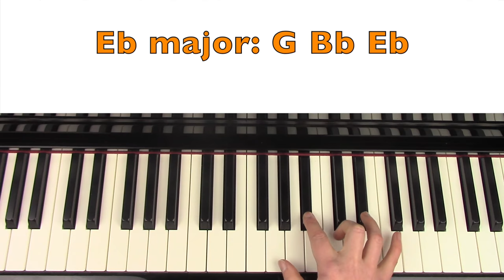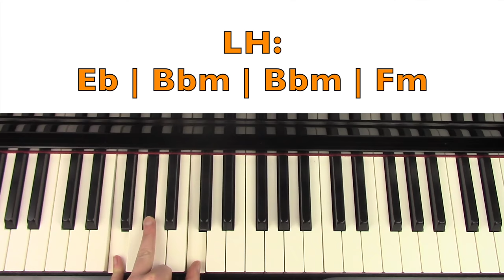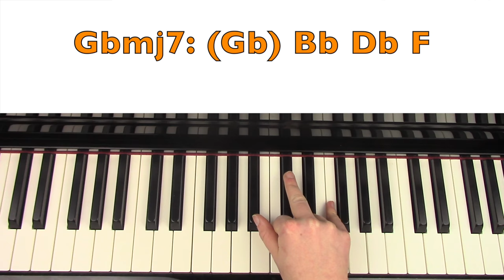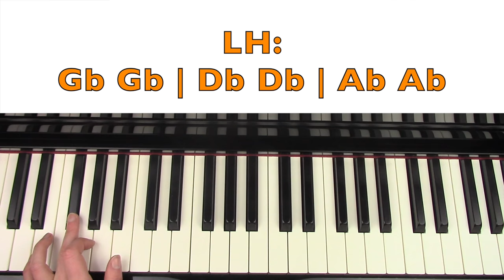How to play CLOCKS - Coldplay Piano Chords Tutorial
A piano tutorial on how to play Clocks by Coldplay. A piano lesson teaching all the piano accompaniment parts needed to play the entire song.